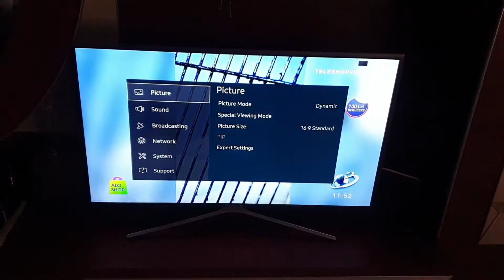Samsung Smart TV UE40K5502AK Full HD Wi-Fi LED TV fullbox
DE VANZARE

Ecran
Tip ecran  LED
Diagonala (cm) 101 cm
Marime ecran (inch) 40 inch
Ecran curbat Nu
Aspect imagine 16:9
High Definition  Full HD
Rezolutie  1920 x 1080 pixeli
Vizualizare 3D
3D Tv  Nu
Tuner
DVB-T  Da
DVB-T2  Da
DVB-C  Da
DVB-C2  Nu
DVB-S  Nu
DVB-S2  Nu
Cautare automata de canale (EPG) Da
Teletext Da
Audio
Putere audio 2x10W
Dolby Digital  Da
DTS  Da
SRS  Nu
Funcţii
Suport HDMI-CEC  Da
DLNA  Nu
Suport PVR  Da
Browser Da
Standard wireless
Wi-Fi Direct
Conectori
HDMI
Intrare component
Intrare composit
Port USB
Ethernet
Wi-Fi
Iesire audio optica
Slot CI+
Dimensiuni și Consum de energie
Latime (cu stand) 91.7 cm
Inaltime (cu stand) 60.4 cm
Adancime (cu stand) 25 cm
Greutate (cu stand) 9.6 kg
Consum energie in mod pornit 54 W
Consum anual de energie 75 kWh/an
Clasa energetica A
Alte caracteristici
Intrari HDMI 3 buc.
Intrari scart Fara scart
Porturi USB 2